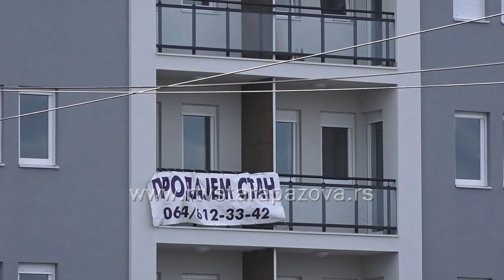Cene kvadrata stanova u opštini Stara Pazova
Migracije ka Opštini Stara Pazova rastu iz godine u godinu, zbog toga ne čudi podatak da se traži stan više. Cene kvadrata stanova variraju od naselja do naselja, ekipa RTV Stara Pazova je proveravala gde je kvadrat najjeftiniji a gde najskuplji.